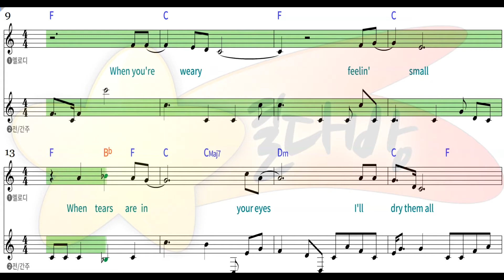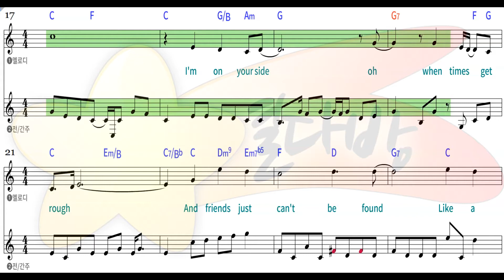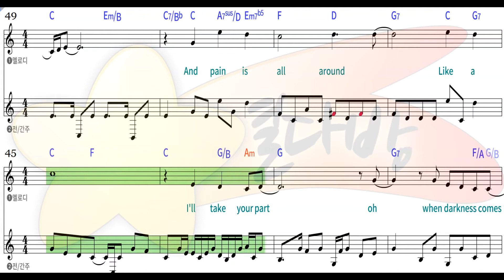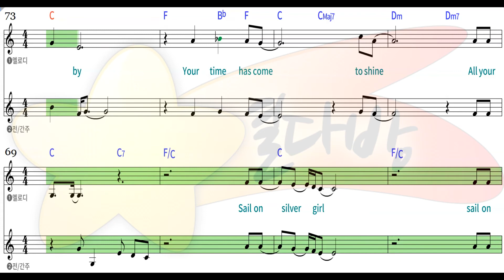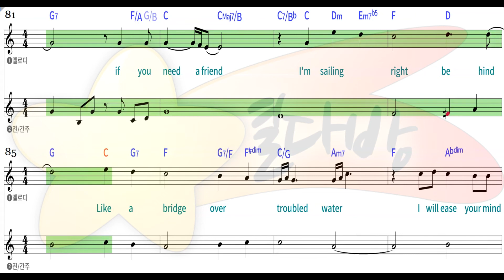[별다방/동영상악보] Simon & Garfunkel - Bridge Over Troubled Water (Melody Sheets on KARAOKE)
Original Key Eb
Transposing Key C
Tempo 79
Melody Sheets